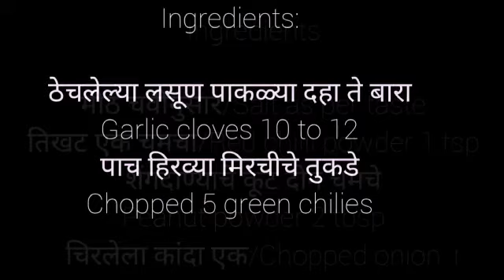लसुनी मेथी| मेथीची भाजी|Methi chi Bhaji| Lasooni Methi/Mrunal's Happy Kitchen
Here , we have cooked some delicious and finger licking  Maharashtrian (Veg and Non Veg Recipes) , especially (CKP ) Food in an easy way ...
All the videos have Marathi and English subtitles which makes it easy for all you audiences to understand the recipe.